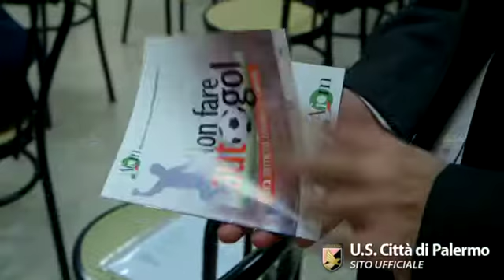-DOMENICA UNA PARTITA DA VINCERE SPERIAMO IN UNO STADIO PIENO